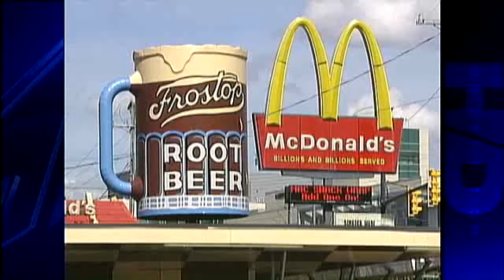Celebrity Chef's Food Revolution Comes To W.Va.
Celebrity chef Jamie Oliver is launching a new reality TV show and he's hoping to start his food revolution in America's unhealthiest city.